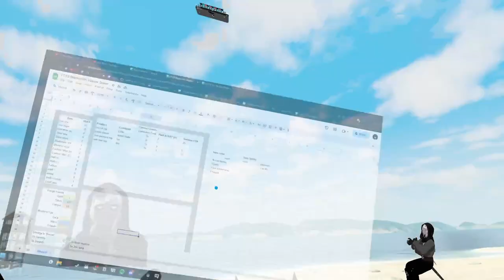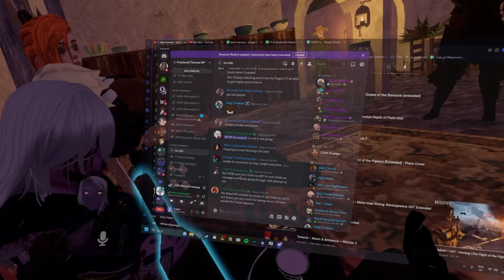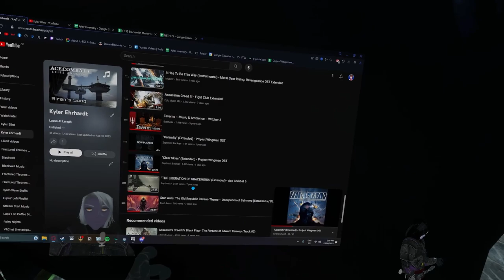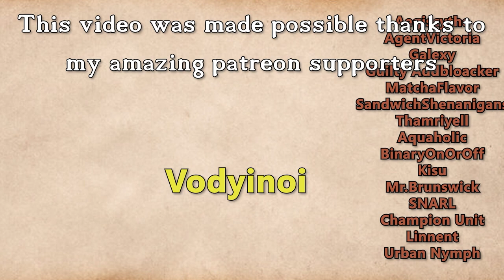Fractured Thrones Season 3 | EPISODE 52 'Force Of Will' | Part 3 of 4